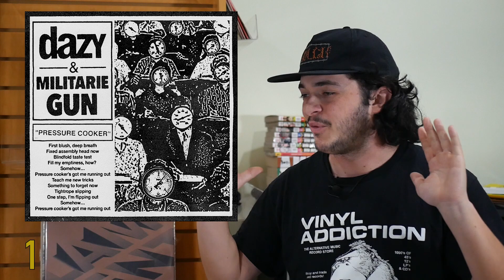Forever Spinning's 10 Favorite Tracks of 2022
the years keep on passing me by. i'm old and frail. oh and im sick as a dog so the albums video might not come out on wednesday sowwy!